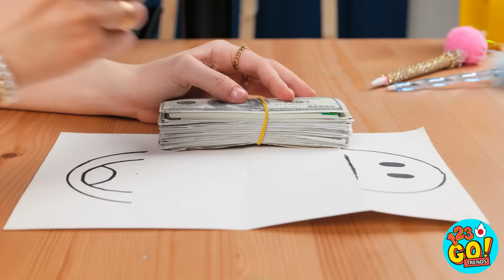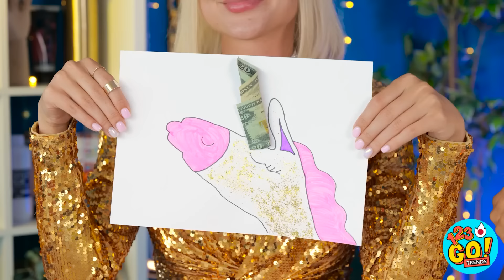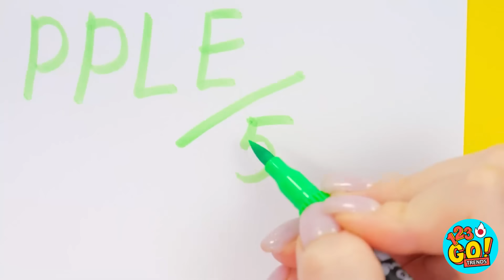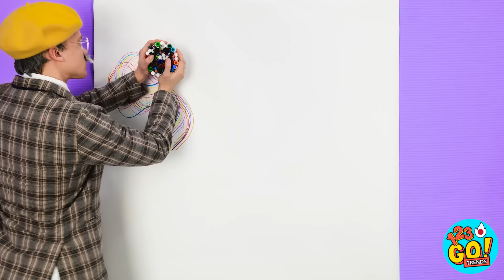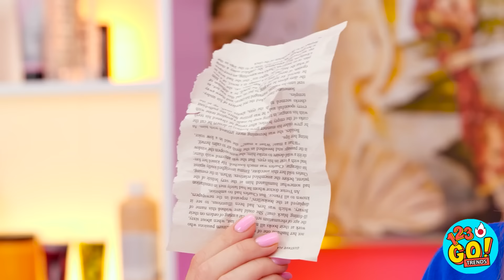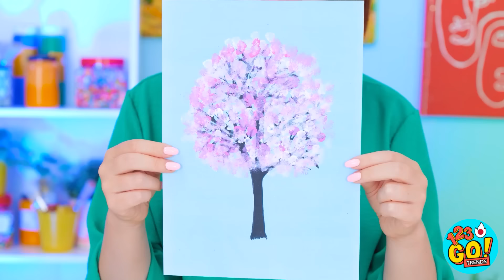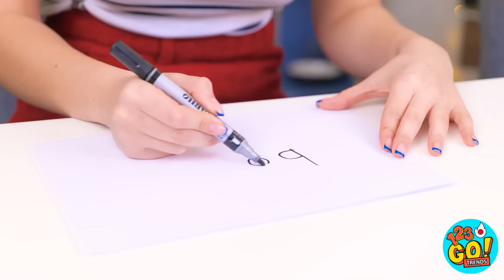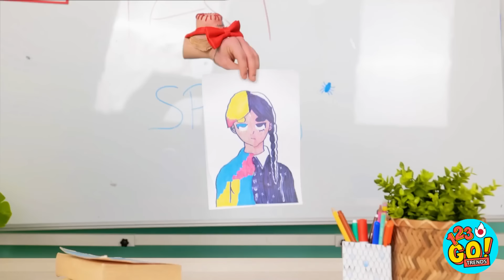リッチVSブロークドローイングチャレンジ 🩷 123GO！TRENDSによる簡単な絵画&アートクラフトを試してみましょう！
そのチャレンジは創造性に溢れていました。あなたは、ケンダルとブリトニーのどちらが最高のアートを制作したと思いますか？以下のコメントでお知らせください。このビデオを友達と共有することを忘れず、このようなクリエイティブなビデオをもっと見るために、私たちのチャンネルを購読することを忘れないでください。